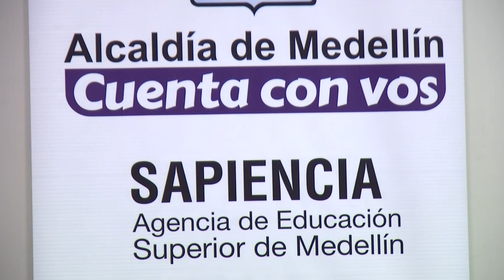Hasta el 14 de junio estarán abiertas las convocatorias del Fondo EPM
Hasta el 14 de junio estarán abiertas las convocatorias del Fondo EPM para carreras técnicas, tecnológicas y profesionales y del Fondo Posgrado en el País para formación en maestría y doctorados.

-Teleantioquia Digital-